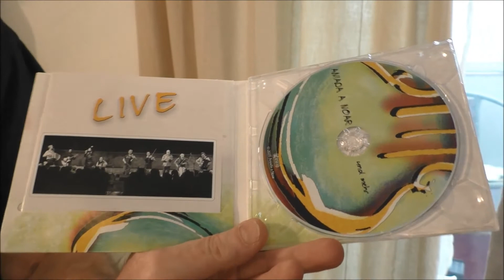ANIADA A NOAR mit neuer CD "Live" Regie: Norbert Prettenthaler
Über ANIADA  A NOAR:
Ihre Welt ist die Musik. Darum ist der Begriff Weltmusik auch nicht zu hoch gegriffen. Zuhause sind die Musiker zwar in der Steiermark, aber die grenzte in den wunderbaren Liedern von Aniada a Noar zum Glück immer schon an Slowenien genauso wie an Friaul, an Ungarn, Frankreich, Irland, Schweden…
Die Liste derer, mit denen Aniada a Noar im Laufe der Jahre zusammen gespielt haben, ist so lang wie unterschiedlich, nie jedoch beliebig. Angelo Branduardi,  Brina, Hubert von Goisern, Maria Gstättner, Josef Hader, Stefan Heckel, Matthias Loibner,  NETNAKISUM, Gerhard Polt, Natasha Mirkovic, Erika Pluhar, August Schmölzer, Wilfried und von vielen mehr ließe sich hier berichten.
Begegnungen mit anderen musikalischen „Narren“ führten zu spannenden, neuen Projekten, die die eigene Kreativität und das Publikum beleben und erfrischen: polkapotente, Incompagnia, Musik und Literatur - mit August Schmölzer, Tanzl - mit Bernadette Froihofer, Narrensprung – mit Frederik Mellak.

Jeder Winkel des Landes wurde mit Saiten, Flöten und allerhand skurrilem, klingenden Sammelsurium zum Schwingen gebracht - jahrzehntelang im Quartett mit Michael Krusche, seit 2013 im Trio.

Dass sie sich nie einem billigen kommerziellen Erfolg zuliebe verbogen haben und immer bei sich geblieben sind, macht sie so schätzenswert.
Das dokumentieren Aniada a Noar auf allen ihren Alben. Immer ist da der Witz, naturgemäß bei „Noarn“, aber auch Tiefgründigkeit und Melancholie.
Wie das Leben so spielt...

Kontakt / booking:

Isabella Holzmann      Wolfgang Moitz
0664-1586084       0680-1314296